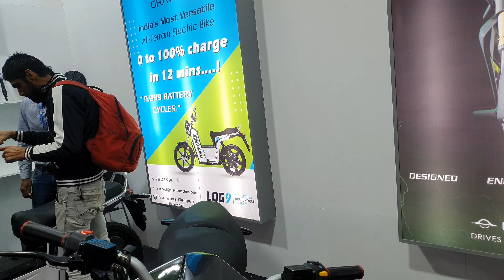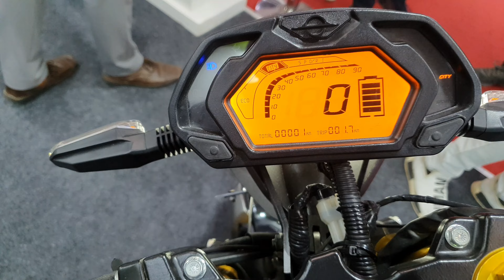GRAVTON Electric Bikes | Iske Shockers toh Kafi Mote hai 😯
• Gravton electric bikes
• electric scooters
• electric cars
• electric Autorickshaw
• electric rickshaw
• upcoming electric bikes 2023
• high range electric bikes
• high range electric scooters
• high range electric cars
• Shubham Sharma
• electric bus
• electric trucks